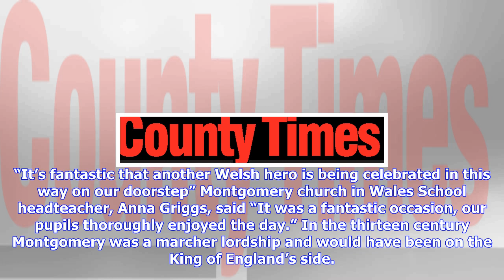Breaking News | Montgomery, making the most of it's glorious history as 750 anniversary of treaty s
Montgomery, making the most of it's glorious history as 750 anniversary of treaty signing that saw prince of gwynedd, llywelyn ap gruffydd acknowledged as the prince of wales is celebrated.

A GATHERING of the great and the good took place in Montgomery, to celebrate a treaty seen as a vict...